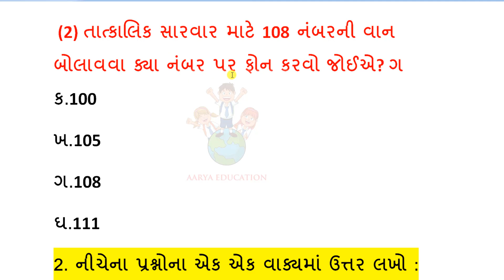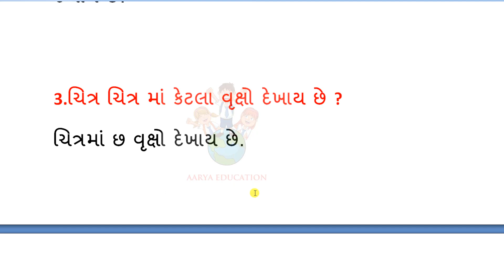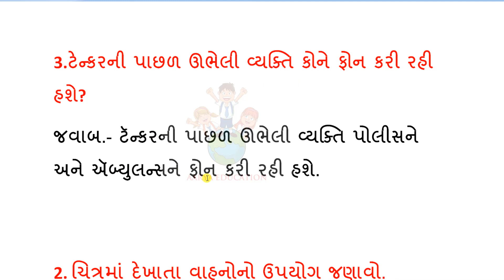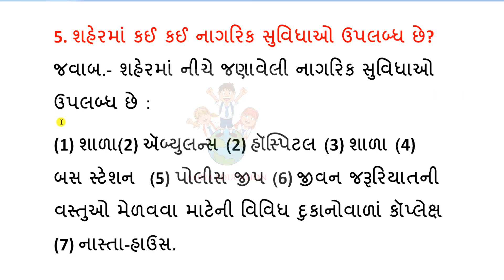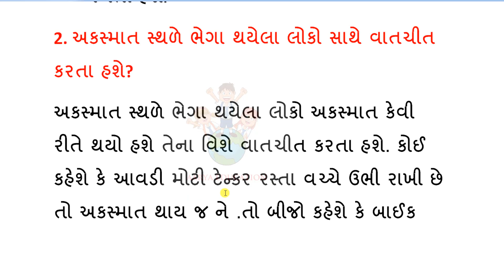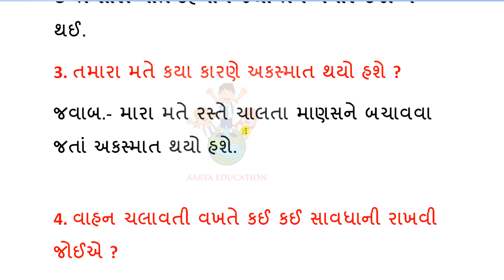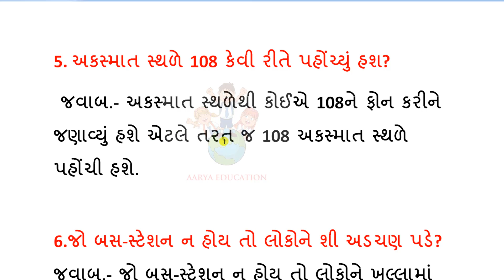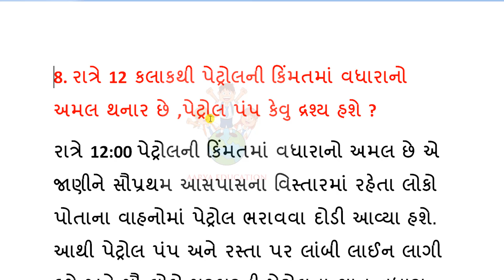std 8 gujarati bajarma|STD 8 Gujarati sem 1 Chapter 1|બજારમાં|Bajarma Swadhyay|aarya education